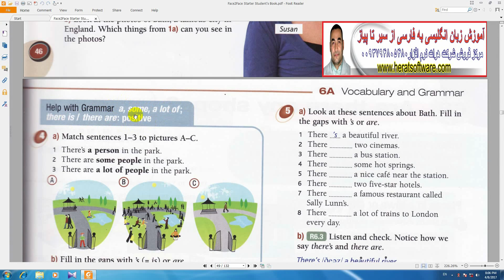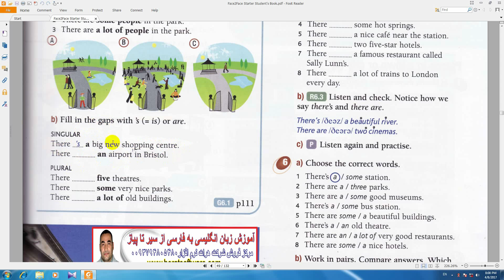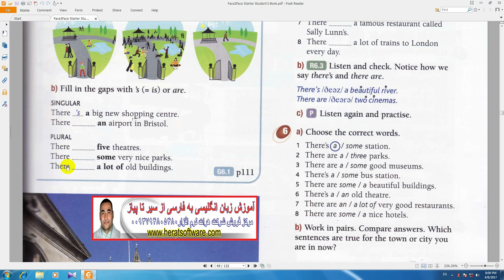آموزش انگلیسی فیس تو فیس,درس 133,Face2Face english